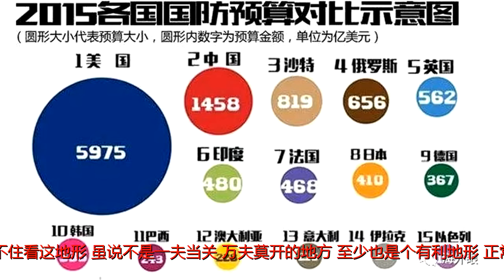胡塞武装唱着：没枪没炮，敌人给我们造，沙特无奈：怎么就打不过这些赤脚的？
谢谢！来源：公众号【海外眼】有车的朋友们可能注意到了，3月底之后，油价上调了，现在加满一箱油要多花6.5元。中国的油价上行当然跟国际油价走高密不可分，而国际油价的上行，又离不开中东局势紧张的影响。理一理这其中的来龙去脉，我们就会发现，中东地区，沙特和伊朗这两个死对头又扛上了。沙特最近很不爽，被一个小小的也门胡塞武装打的颜面扫地，沙特认定伊朗是此事的“幕后黑手”，暗地里为胡塞武装走私武器。两者争论不休，所以中东局势又开始错综复杂了，所以油价就波动了。沙特这么急眼也不是没有原因，被胡塞武装打的太丢脸了。丢脸到什么程度？连美制战机F-15都被赤脚的胡塞武装给凌空打爆。要知道，F-15可是一直被视作美式军备先进的象征，以零战损的骄人战绩著称于世。被击中的F-15战斗机“遗照”更过分的是，胡塞武装还成功占领了纳杰兰地区的几个沙特军事设施，包括战略要地的马拉什军营。这场战斗持续了不到两个小时，装备有大量世界一流武器的沙特军队就支撑不住，向胡塞武装投降了。大量昂贵的武器弹药直接被对方缴获，而且还丧失了战略重地。沙特连这样居高临下的地势也守不住看这地形，虽说不是一夫当关，万夫莫开的地方，至少也是个有利地形。正常一点的军队，一个班挡住一个连都没问题。结果呢，沙特军队挨了几炮就跑了，看到胡塞武装的步兵出现的时候，只是装模作样开几枪。有网友笑称：这战斗的烈度堪比过家家水平。想当年抗日战争的时候，如果有这样的地形，又有可以呼叫空中支援的手段，就是伪军守的据点，十几个民兵也不敢端啊。可人家沙特居然就这样弃守阵地了，难怪胡塞武装的胆子越来越大。这也不是沙特第一次被胡塞打的满地找牙了。记得在前两年的时候，胡塞武装就长途奔袭过一次沙特的指挥部。那一次战斗，让沙特在也门的最高指挥官连同其他高级军官一起被打死了100多人。什么先进的坦克，哪怕是M1A2都被炸翻了。沙特军队可以说完全是一群拿着现代化武器的中世纪军队面对一群现代化游击队的下场。在海湾战争中大出风头的M1坦克也被沙特败光了胡塞武装的战绩包括但是不限于：用老式的飞毛腿一次性报销50多个阿联酋的士兵，用红旗2改造的地地导弹炸死沙特阿拉伯军中将，用反舰导弹伏击美军军舰，用自杀艇打击隐身运输艇，发射导弹打击沙特首都机场，击溃并缴获沙特的装甲部队等等。可以说，这些都让去年6月新上任的沙特王储穆罕默德·本·萨勒曼脸上无光。本来他以80后领导人的身份，铁腕手段掀起“反腐风暴”，可以说励精图治、锐意改革。结果几场交战过后，别人都指着鼻子说沙特，这个土豪国家，凡事只靠买买解决，军队却不堪一击！此话也没说错，此前沙特的国防预算占GDP10%以上，世界排名第三。军费比俄罗斯都高！沙特买买买之下，可以说收集了大量世界顶尖的武器。美国的M1A2主战坦克最大的海外买家就是沙特，中国的PLZ-45更是成了沙特步兵最爱的武器。空中力量方面，F-15战斗机改装的轰炸机、阿帕奇武装直升机都是沙特军中的常用装备。阿帕奇武装直升机M1A2主战坦克今年3月21日，穆罕默德访美时，又与特朗普签署了总额125亿美元的军售大单，包括军舰、导弹防御系统、飞机和作战车辆等各种武器装备。目前沙特对美国军备的采购总额已经突破千亿了，不禁让人觉得沙特的财大气粗已经到了败家的地步了。对比之下，胡塞军的装备就完全不是一个层级了。游击军+俄制步枪破烂的军车简陋的坦克沙特联军要钱有钱，要人有人，而且获得多个大国支持，胡塞武装还能打的沙特军队投降，只能说有钱买不来战斗力，沙特联军充当了欧美武器的运输队，让国际吃瓜群众看笑话。那么为什么，沙特军队实力如此之弱呢？说起来，它的弱也不是一天两天了。早在海湾战争期间，伊拉克就看准了沙特军队的孱弱，要不是萨达姆被美国干掉，沙特差点就被伊拉克收拾了。当时就有观察家分析原因，指出：1.沙特国人民太过富有，卖石油赚钱，小日子本来过的有滋有味，在战场就不愿意随便送命；2.士兵缺乏训练，对武器装备和战场情况的理解非常有限；3.常年受到美国的军事保护导致王室不重视军队建设等等……其实，这些都没说到点上，真正的原因还要从沙特的权利运行机制中找。沙特军弱不是军队注定不争气，而是王室不愿意让它争气。沙特是君主制国家，保住王位和江山是统治者最重视的。所以军权不得旁落，以咱们中国宋朝为例，你就明白了。对于宋朝皇帝来说，军人手中的兵权非常令人不放心，所以宋朝才会采取经常调换将官防区、派遣心腹太监监军等措施来控制军队。在兵将互不信任、地方兵源来自地痞流氓的情况下，即使宋朝有最先进的军事科技和严苛的训练计划，战斗力还是堪忧。同样的，沙特的统治者也非常清楚：军人一旦掌握了实际战斗力，逼宫退位还算是客气的，国王命能不能保住都是个问题。而对军官的不信任，则直接导致了有战斗素养的职业军人团体无法出头。沙特王室一直试图对军队实行严密的控制，王室成员被安插在军中作为“监军”早就是公开的秘密。职业军人即使接受了美国和北约提供的现代化军事技术训练，也没有办法做到足够的高位以把这些措施落地。连美国教官在沙特的培训计划都处处受阻。这些王家监军的另一个主要任务就是阻止军官和士兵有太过亲密的接触。当过兵的都知道，虽然平时大家都恨最严格凶恶的连长，但只要他能身先士卒、赏罚分明，这支部队的战斗力一定是最强的。除了安排监军，王室还在军队的办公室斗争里留了不少心眼。王室特别擅长利用高级军官之间的龃龉制衡军官，结果就是把沙特司令部变成了冷战时期的联合国安理会，什么决议都通不过。这样决策水平的军队，当然效率堪忧。虽说军官是军队的灵魂，但只要士兵敢打敢拼，用单兵实力碾压游击队总还是可以的。然而很可惜，沙特的士兵素质也相当堪忧。尽管在海湾战争的威胁之后，沙特军队得到了扩充，人数大大增加，但其中有一半都是外国雇佣军。这些人拿钱办事，当然对什么领土安全、国家荣誉没有任何概念。沙特任用的哥伦比亚雇佣军所以他们打起仗来，完全没有什么为国拼命、冲锋陷阵的精神，放弃阵地、空放几枪就逃跑早已成了家常便饭。剩下了所有的工事、设备、武器弹药全落到了胡塞军的手里。“没有枪没有炮，敌人给我们造”就成了胡塞武装的真实写照。所以，沙特如果再这么打下去，前景真的堪忧。如果沙特只是靠撒美元疯狂军购来填补损失，那么结果必然是胡塞武装越缴获，实力越强大。虽然沙特王储最近咬牙切齿地说：沙特将在10到15年内发动对伊朗战争，我们也真应该劝劝他，先练好兵、让军队真正有实力再说话吧。本文来源海外眼，更多海外资讯请及时关注“海外眼”。